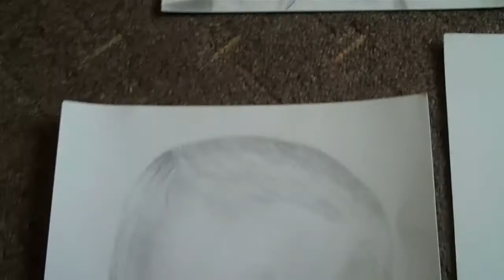Robert Burns pencil Drawings 2011/12